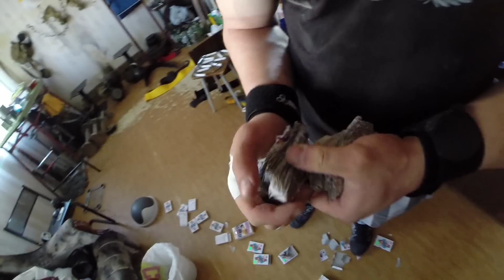Хардкор-тренировка! Совместно с Виктором Блудом.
Жестко забились на хват!
И много новых упражнений и приколюх для себя открыл)
Скоро снимем больше!круче!насыщенней!
песня:
Five Finger Death Punch -- Under and Over It